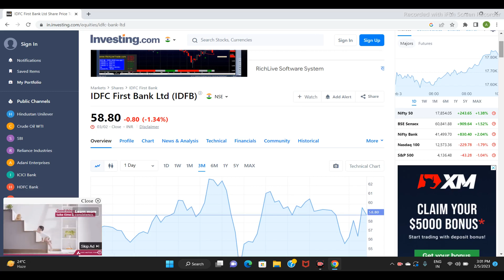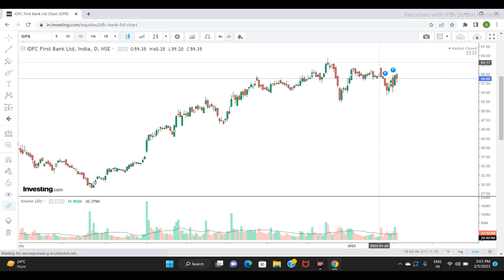IDFC FIRST BANK LTD SHARE NEWS | NEXT TARGET |LATEST NEWS | STOCK ANALYSIS